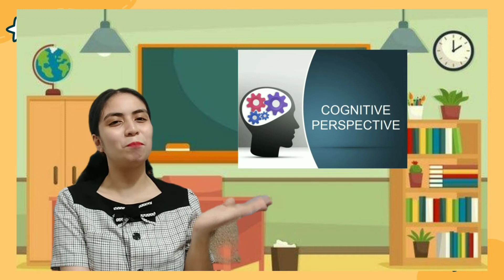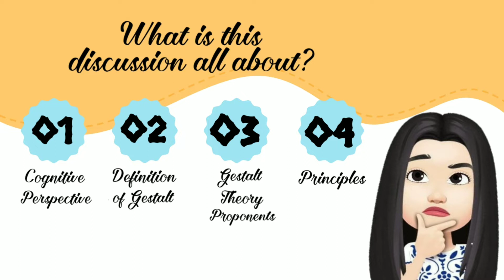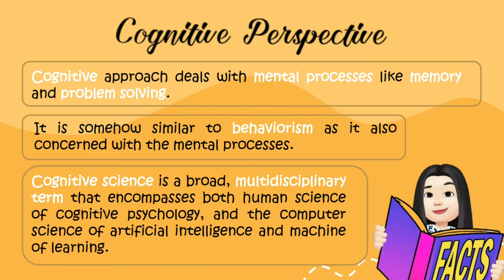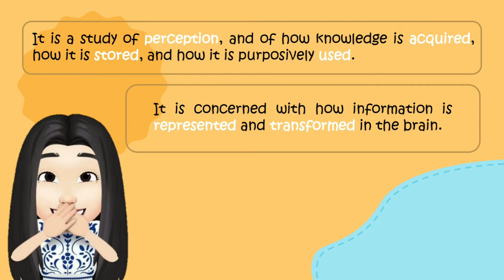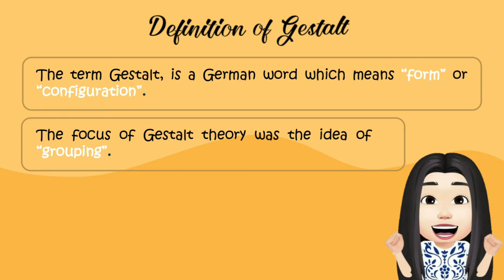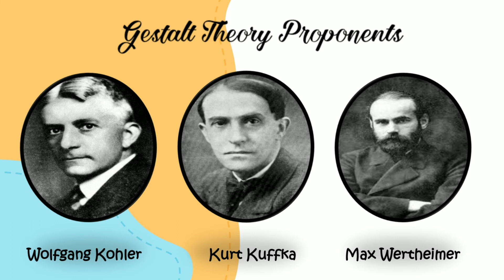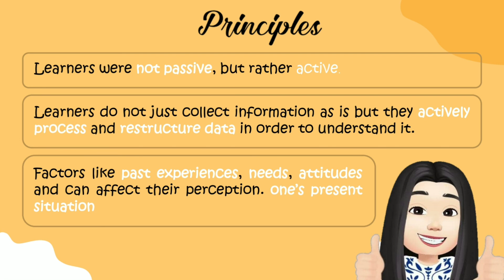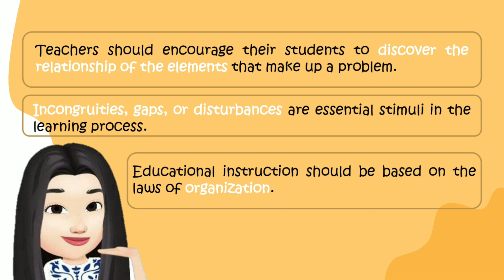FLCT RECITATION - COGNITIVE PERSPECTIVE & GESTALT THEORY | Tagalog